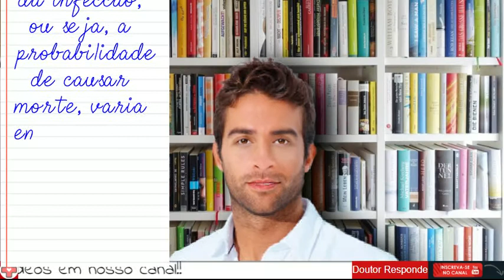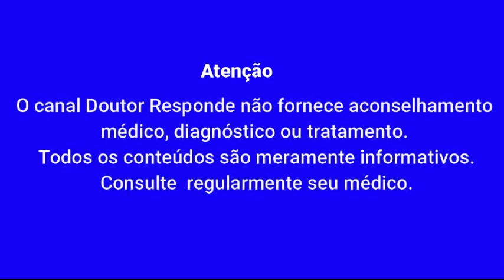Quais são os sinais e sintomas do Tétano Acidental? - Doutor Responde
Doutor Responde

O Tétano acidental é uma doença infecciosa não contagiosa, prevenível por vacina, causada pela ação de exotoxinas produzidas pela bactéria Clostridium tetani, normalmente encontrado na natureza sob a forma de esporo. Esta bactéria é encontrada em:pele;fezes;terra;galhos;arbustos;águas putrefatas;poeira das ruas;trato intestinal dos animais (especialmente do cavalo e do homem, sem causar doença). A letalidade da infecção, ou seja, a probabilidade de causar morte, varia em função da faixa etária do paciente, gravidade da forma clínica, tipo de ferimento da porta de entrada, duração dos períodos de incubação e progressão, presença de complicações respiratórias, hemodinâmicas, renais e infecciosas, além do local onde é tratado e qualidade da assistência prestada. Quais são os sinais e sintomas do Tétano Acidental?A tétano acidental caracteriza-se pelos seguintes sinais e sintomas:contraturas musculares;rigidez de membros;rigidez abdominal;trismo e riso sardônico (dificuldade de abrir a boca) e de deambular;dores nas costas e nos membros. Se trata de uma doença grave e deve-se procurar um médico para acompanhamento. .